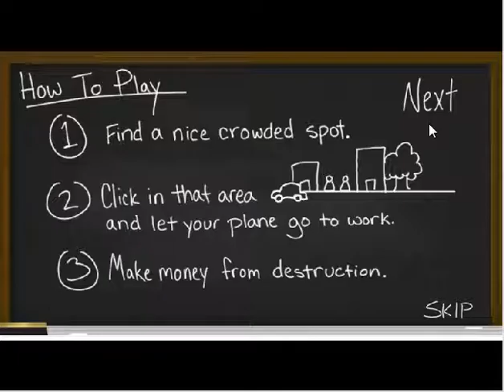Manhattan Project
Your goal in this awesome and funny upgrade game is to blow the hell out of cities with the bomb plane. To do as much damage as possible find a nice crowded spot in the city.